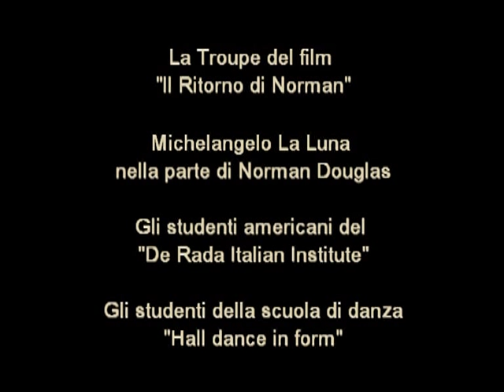San Demetrio Corone Flash Mob 2010 flashmob Guzzardi (HD)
Flash Mob 2010 è stato realizzato a San Demetrio Corone (CS) dalla "Bottega delle Emozioni" il 18 Luglio 2010. Regia di Renato Guzzardi